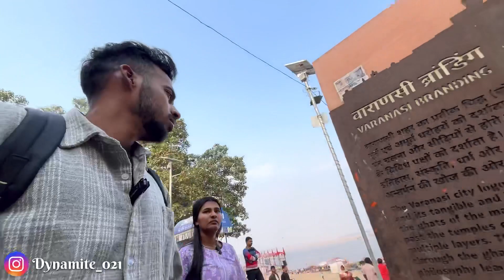A Day With Instagram Follower | Varanasi